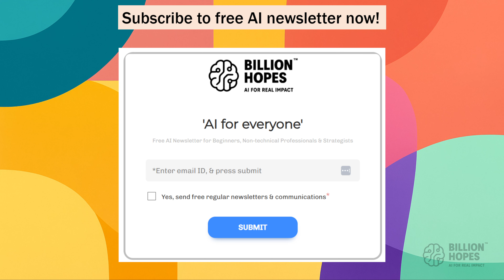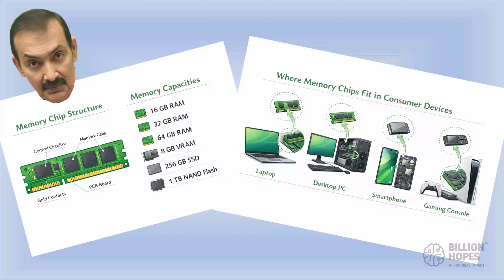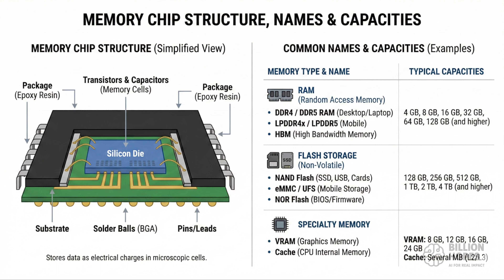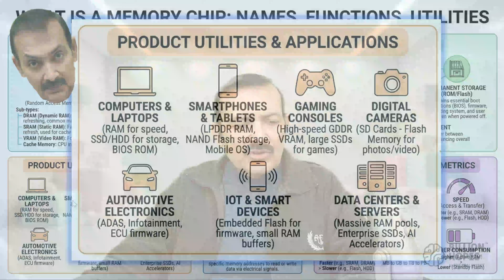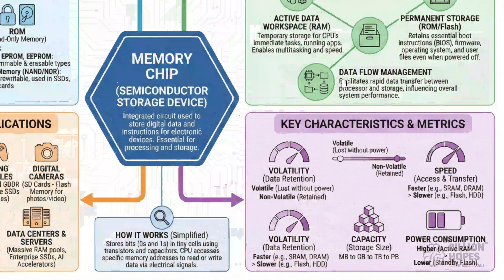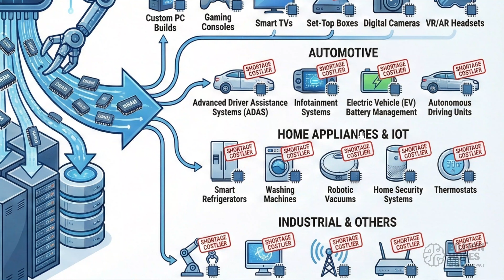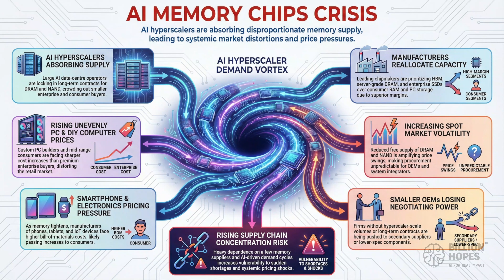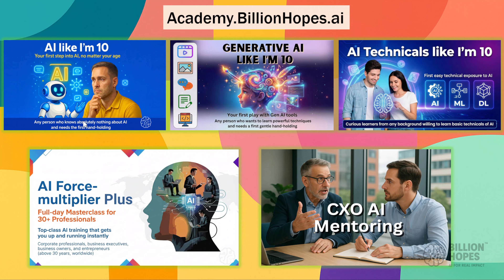AI gobbling up the world? Memory chips market going berserk | Mentor Sandy explains | Billion Hopes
Welcome to this 14-minute deep dive into one of the most important debates in AI today - is excessive concentration of investment and corporate power in a few AI major bringing huge pressures on consumer markets elsewhere?

AI GOBBLING UP THE WORLD - Memory chips market going berserk

In this 14-minute reality check, we explore why memory chips are getting costlier by several hundred per cent points, and entire lots go missing from the markets, putting enormous pressure on all consumer electronics goods.

- Students and AI beginners
- Non-technical professionals
- Corporate leaders and consultants
- CXOs, policymakers, and strategists
- Anyone curious about the future direction of AI

This session is led by Mentor Sandy (Sandeep Manudhane), Founder of Billion Hopes – AI for Real Impact, a platform focused on mentoring professionals, educating learners, transforming organizations, and helping policymakers adopt AI responsibly. With over three decades of teaching and mentoring experience, Mentor Sandy specializes in simplifying complex ideas that truly matter.